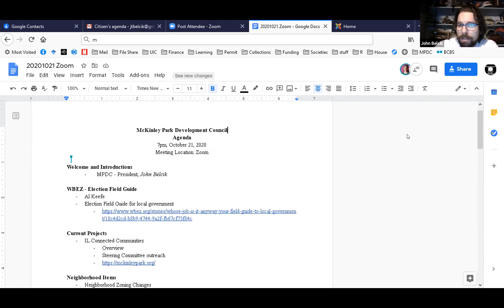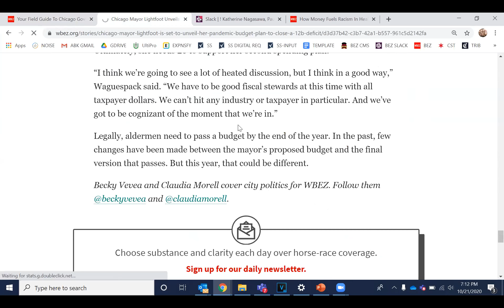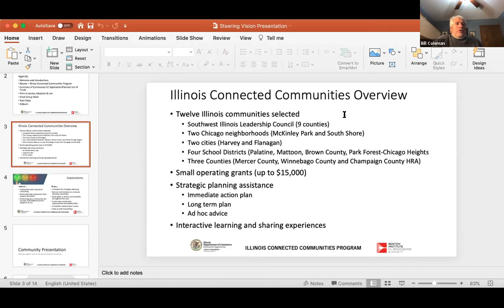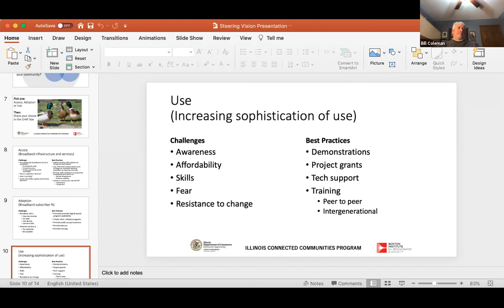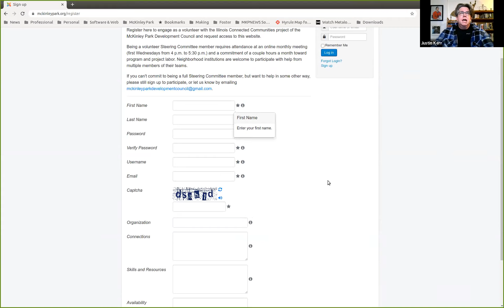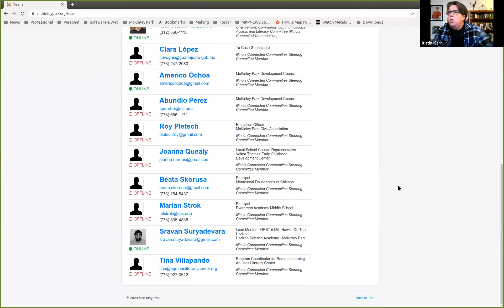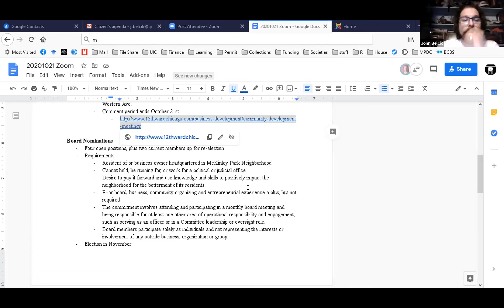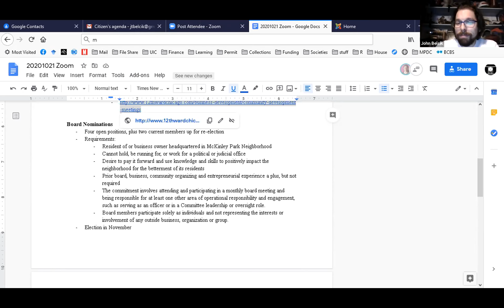20201022 MPDC Public meeting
MPDC Oct 21, 2020 Public Meeting.

MPDC Connected Communities Steering Committee sign up